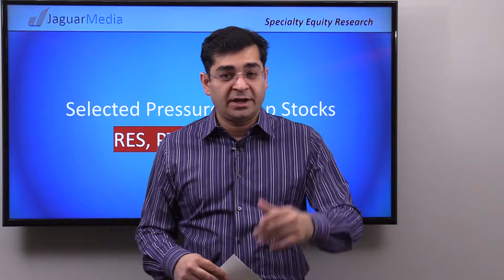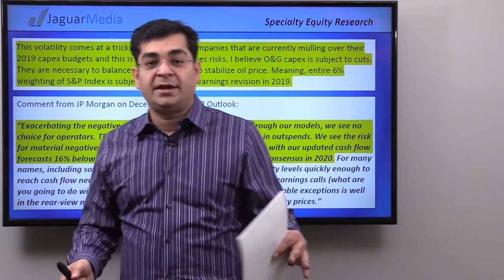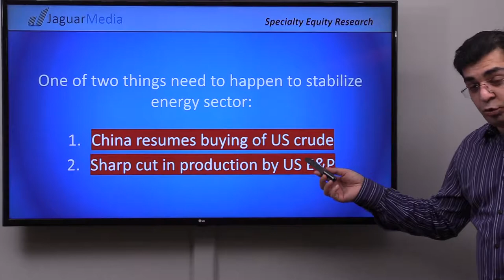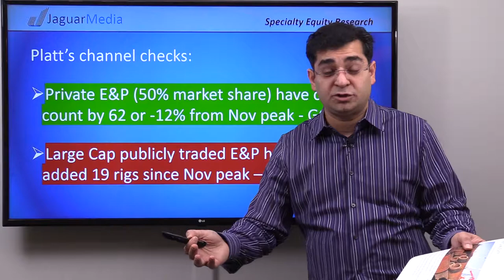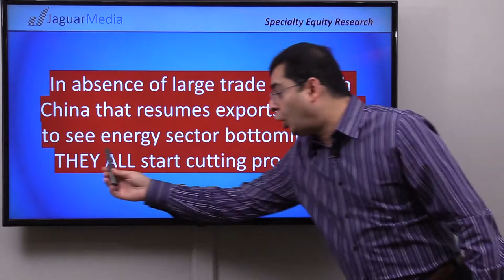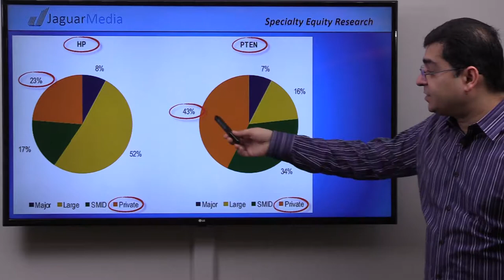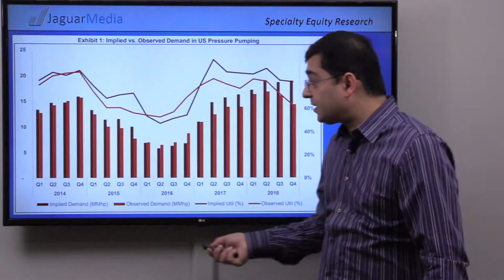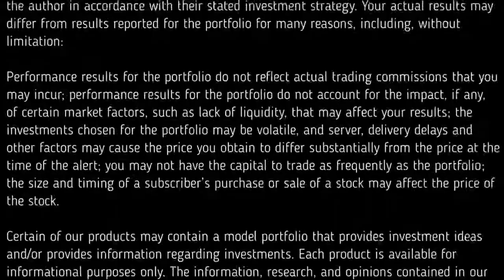Are US oil producers cutting production amid oil sell off?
The research shows US E&P producers have actually increased oil production and rig count despite -40% sell off in underlying crude oil. Negative for pressure pump stocks. But be mindful of key risk around US-China trade deal.

Details on our 3-pronged approach to stock market research and trading, and much more from JaguarAnalytics!